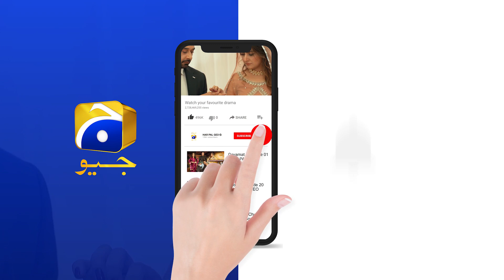Gohar Ne Kiya Momin Par Waar !!!